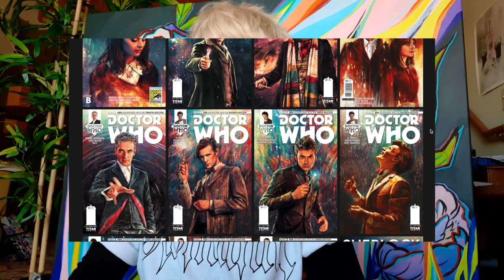the pros and cons of fan art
i wanna hear your thoughts about this topic! thx for watching. idk how to feel about more talky videos but i'm trying out everything right now!